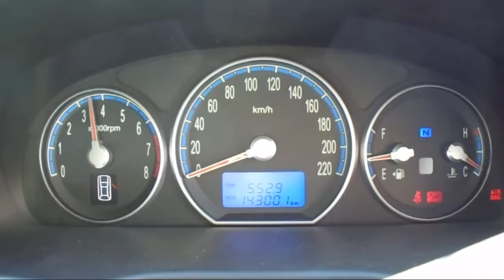WRECKING 2007 HYUNDAI SANTAFE 2.7 AUTOMATIC (C19362)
We are currently wrecking this 2007 HYUNDAI SANTAFE 2.7 AUTOMATIC (C19362).